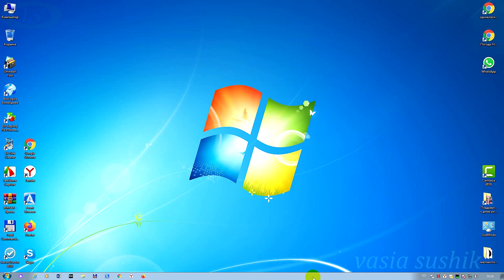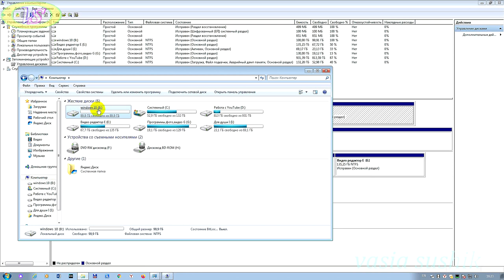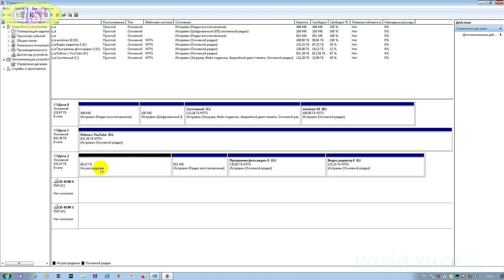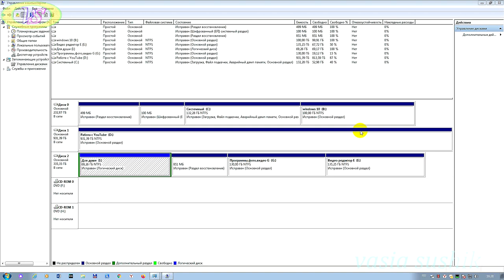Как разделить жесткий диск на разделы.Как объединить разделы жесткого диска в windows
Как разделить жесткий диск на разделы на котором стоит система смотрим видео.А также из видео мы узнаем как объединить разделы жесткого диска в windows не теряя ценной информации находящейся на нём.Как объединить два раздела диска в один будем осторожны с выбором диска ,который нам необходимо объединить.Для надёжности ,если есть возможность куда скопировать данные с этого диска,то лучше это проделать.Разделить жесткий диск на разделы windows можно задать свой необходимый размер его.Как соединить разделенный жесткий диск на котором раньше стояла система объединяя их в одно целое то же показано здесь.Как объединить два раздела диска windows 7 и в 10 версии почти одинаковы.Объединение жесткого диска начинается с выбора достаточного свободного места на нем.обычно это происходит после покупки дополнительного жесткого диска.Все тонкости как разделить жесткий диск windows 7 на 2 раздела или больше подробно показано в этом видео.Просто внимательно смотрим видео и делаем как показано в нём.Теперь и вам стало известно как разделить жесткий диск на разделы не теряя информации и как объединить разделы жесткого диска в windows в один.